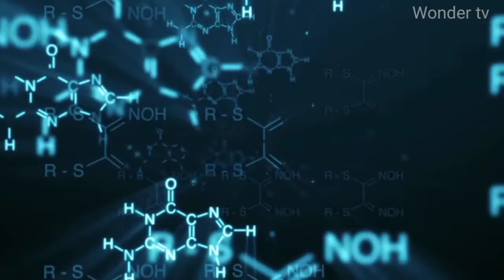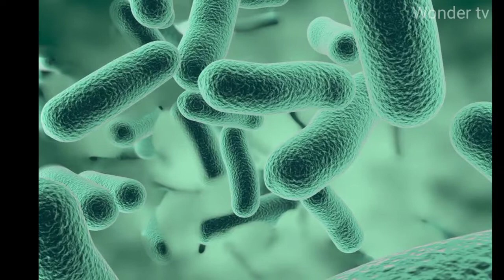पृथ्वी पर पानी की उत्पत्ति || Origin Of Water On Earth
Earth hisitory has many secrets. one them is water. where does water came from?? this question is unique and today video will explain you the reality of water exist on earth.